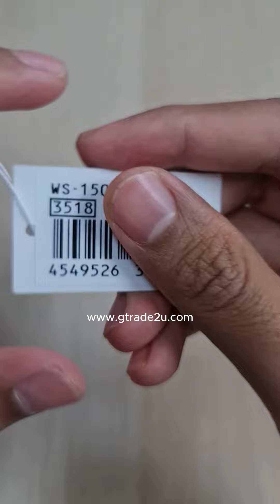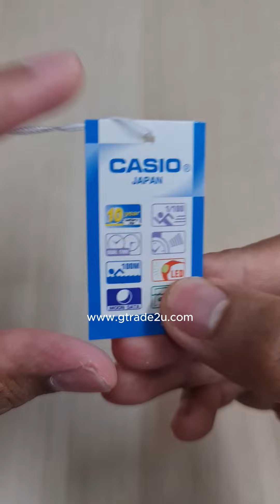Brand New Casio WS-1500H-1A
- Watch
- Manual Book
- Box